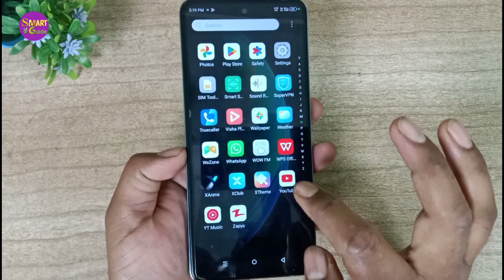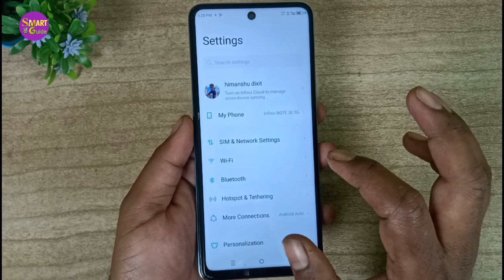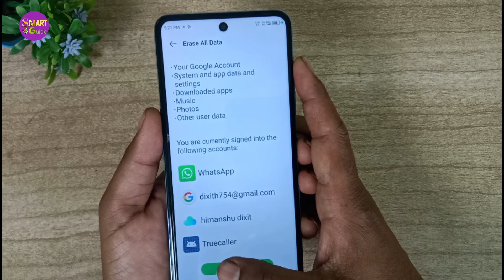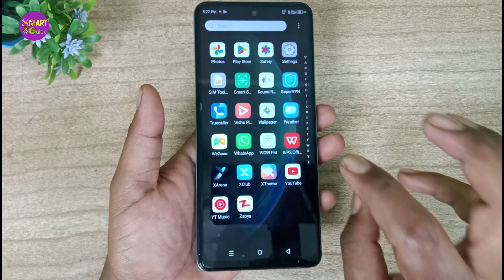phone ko full reset kaise kare Bina khuch delete kiye huye ? phone reset kaise kare ?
mobile rest kaise kare
how to reset phone
phone reset kasie kare
mobile reset kaise kare
phone ko reset kaise karte hai
फोन को रीसेट कैसे करे
मोबाइल रीसेट कैसे करे
मोबाइल को फुल रीसेट कैसे करें
फोन को नया कैसे बनाए
पुराना फोन नया कैसे बनाए